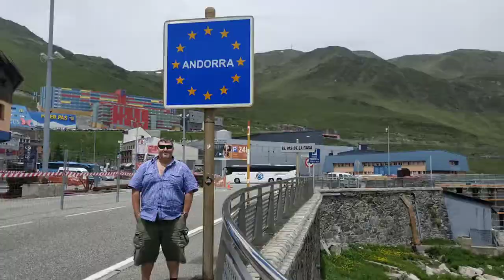Francie, Andorra 2019